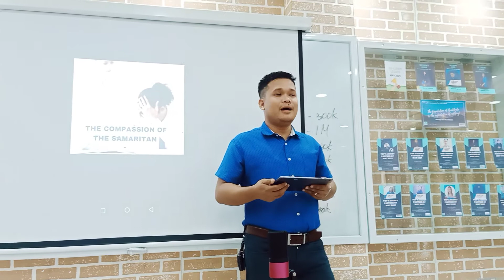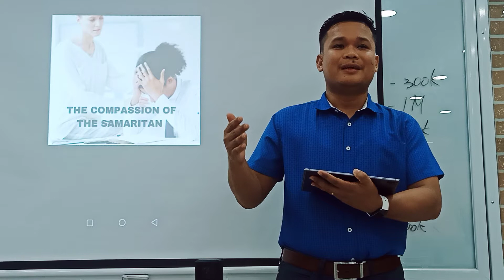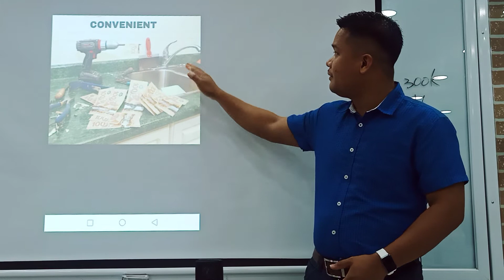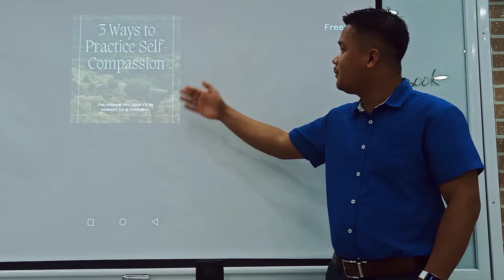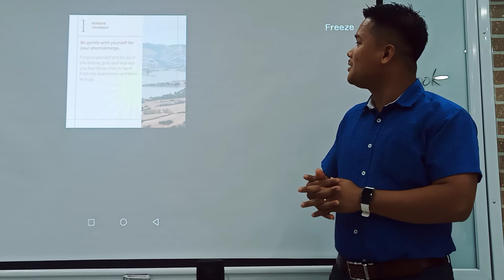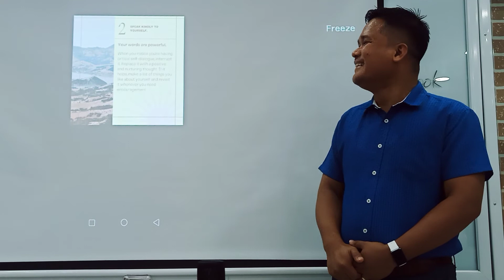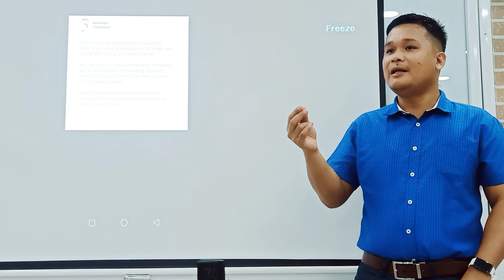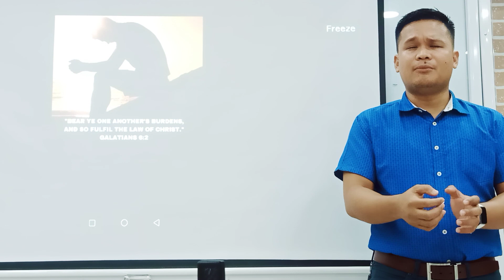Compassionate | Devotion | Jasper Saguiped| July 5, 2021